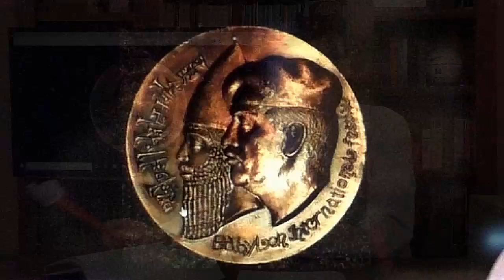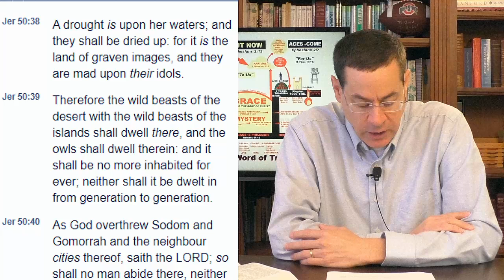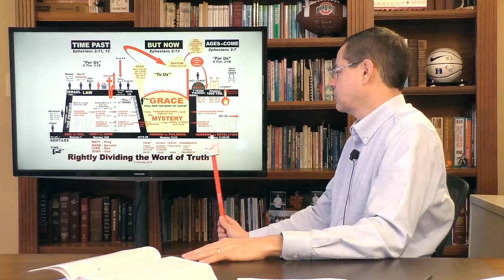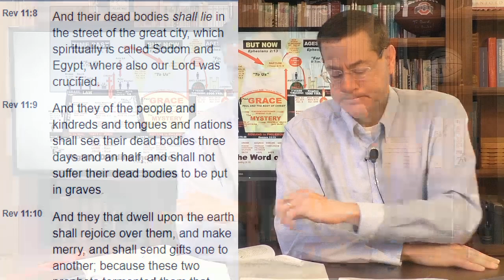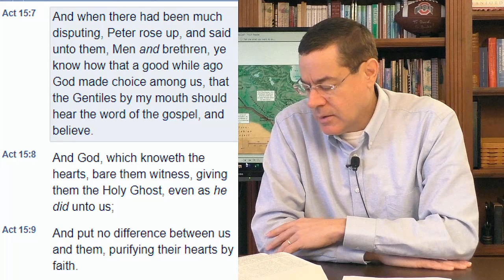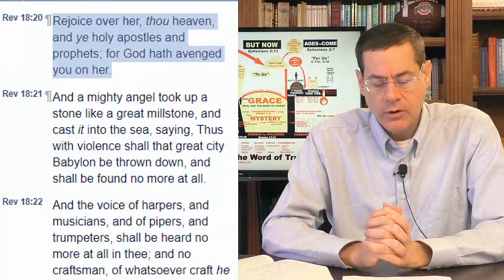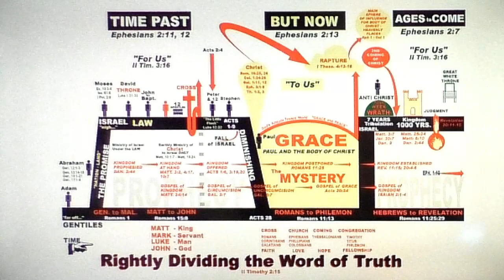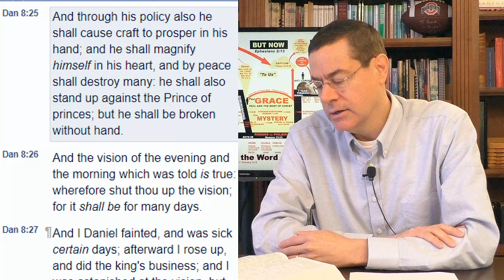Episode 109: What is Mystery Babylon?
2/14/2021

Episode 109:

What is Mystery Babylon?

We pray this message will further your understanding of God's word and equip you to better serve our Lord Jesus Christ.  If you would like more information about Columbus Bible Church, Bible study and/or dispensationalism, please visit our Thank you for studying with us!